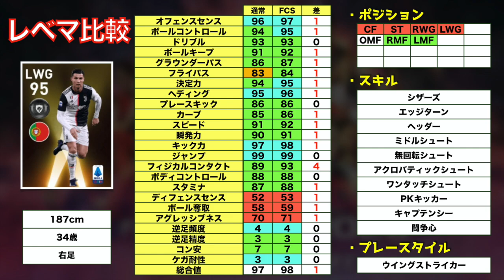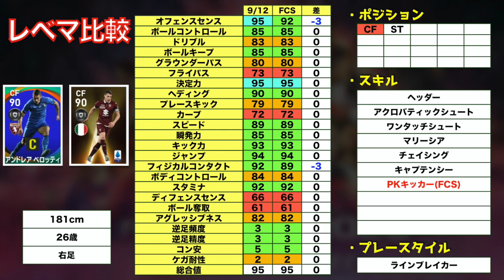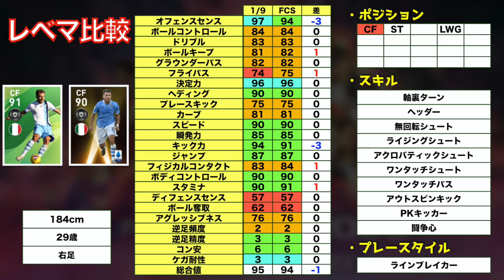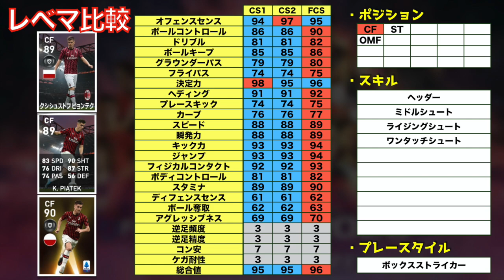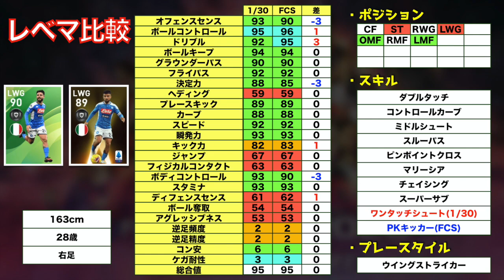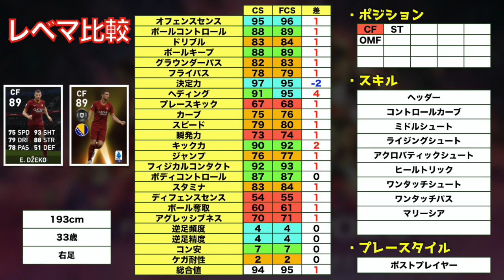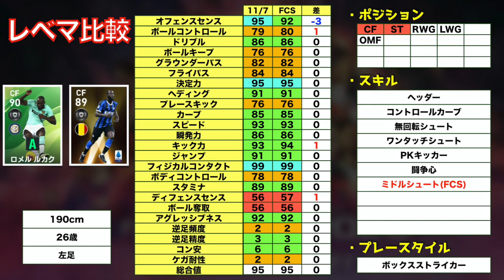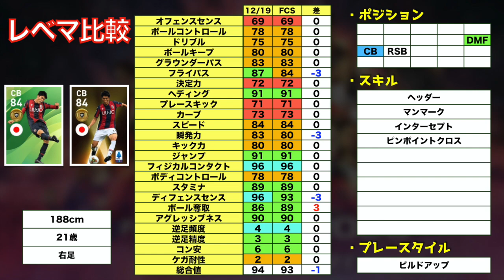【最速】Fanが選ぶセリエAの注目11選手レベマ紹介！誰でもロナウドチャンス到来！！！【ウイイレアプリ2020】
はい、ど〜も〜